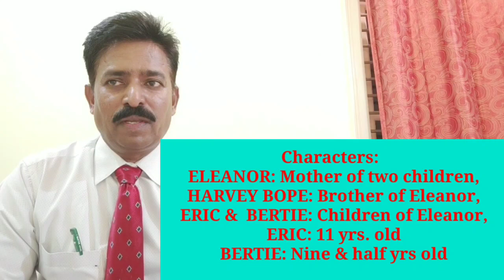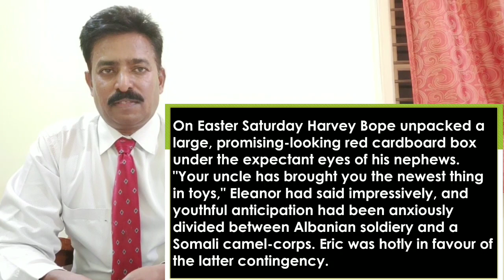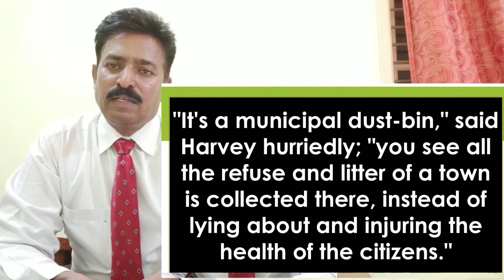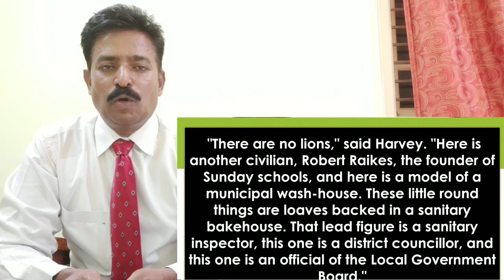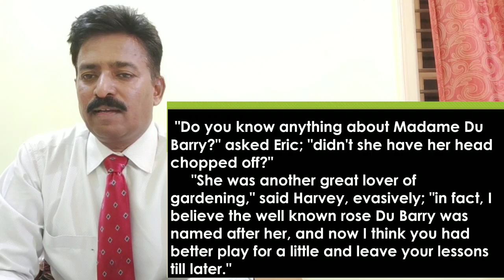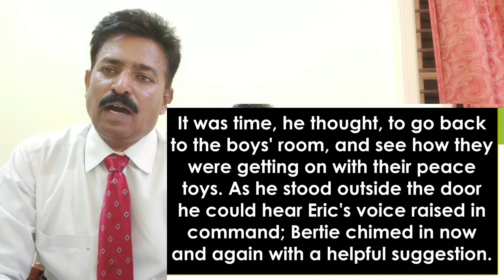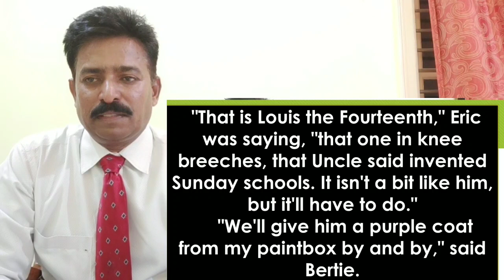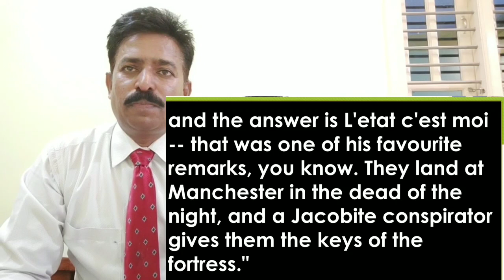The Toys of Peace, Saki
Saki H.H Munro's English Short Story, The Toys of Peace Summary and analysis. Prescribed for BCom II Sem course of Bengaluru North University and Bangalore University.